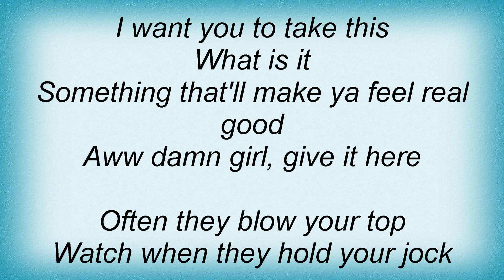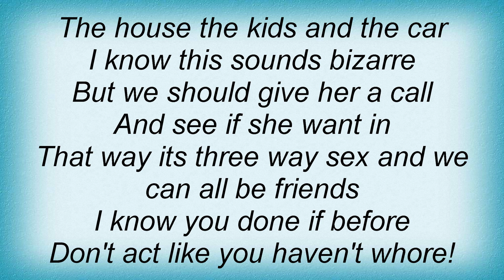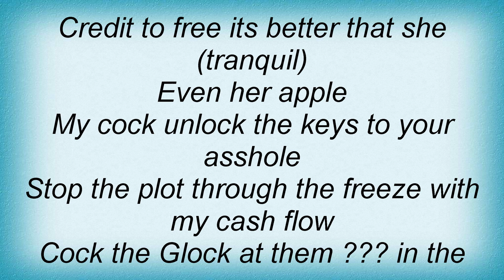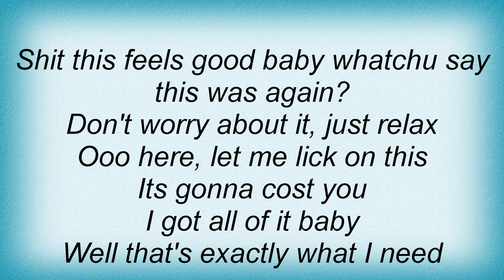Tech N9ne - She Devil Lyrics